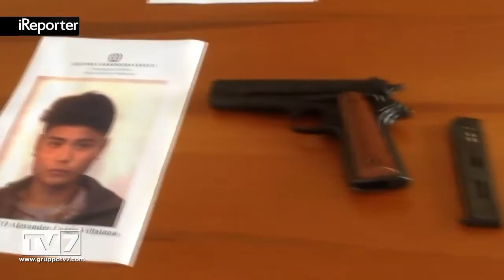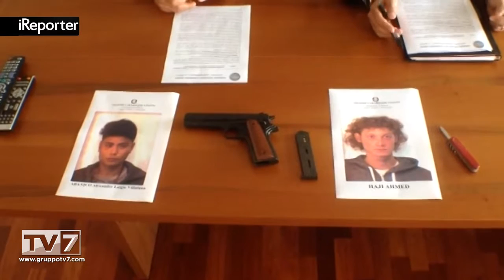RAPINE, ESTORSIONI E SPACCIO: SGOMINATA BABY GANG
Sgominata una baby gang che imperversava nel centro storico di Padova, tra piazza Eremitani e Prato della Valle, da part... [continua a leggere su